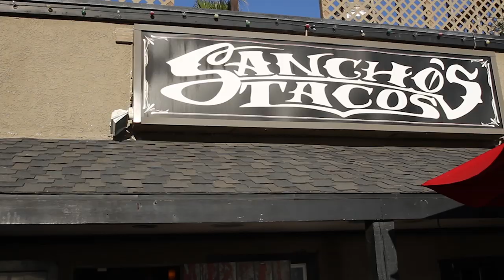BEHIND THE SCENES - Alyssa Wooten & Baby-G - LovinLife Multimedia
Here's a behind the the scenes look at our recent photo & film shoot with Model/Surfer Alyssa Wooten for Baby-G Watches.  Made use of some handy ProPhoto Strobes, a Mola Dish, and L-Series Glass on my trusy 5D Mark ii.